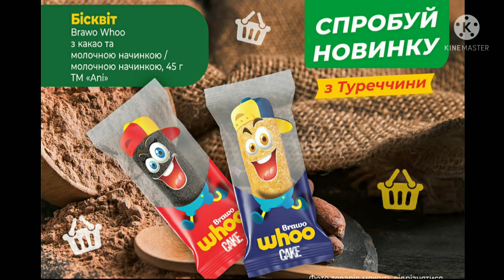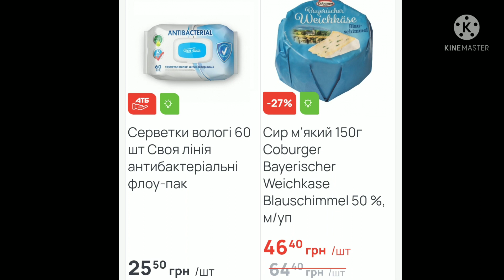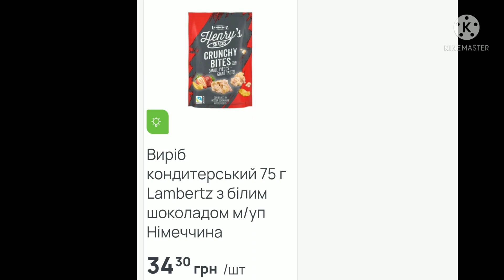АТБ АТБНОВИНКИ АКЦИИАТБ ЦЕНЫ ТОВАРЫ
На поддержку канала и улучшения качества видео:))